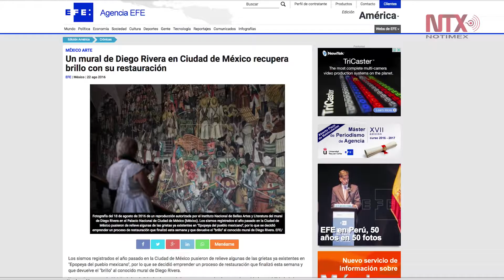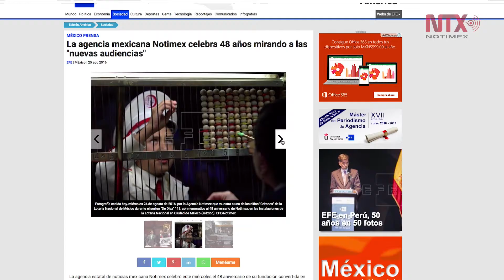Raúl Cortés, Director EFE en México